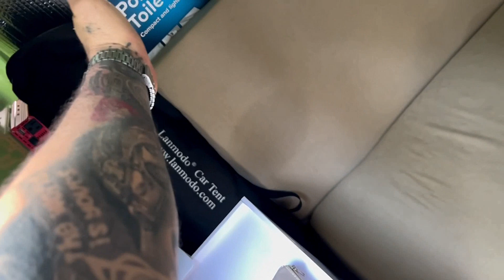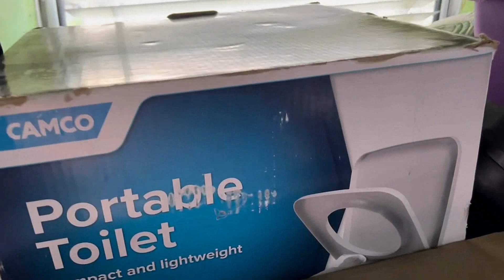Retomando proyecto combi para este viaje y esto fue lo qué pasó | De Tocho Morocho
saludos a toda la banda vochera!!
APOYA A ESTE CANAL $$$$
¿Quieres hacer un donativo a mi canal?↙️↙️↙️↙️↙️↙️↙️↙️↙️↙️↙️↙️↙️↙️